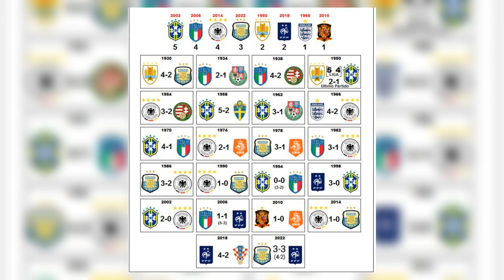Todas as finais da Copa do Mundo